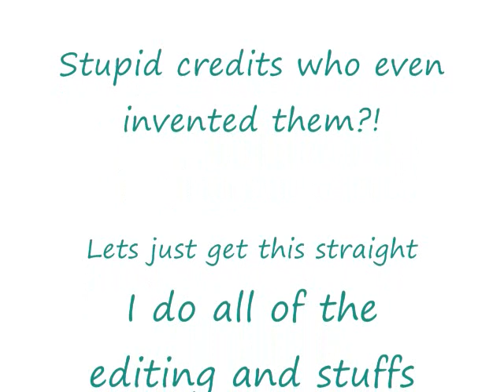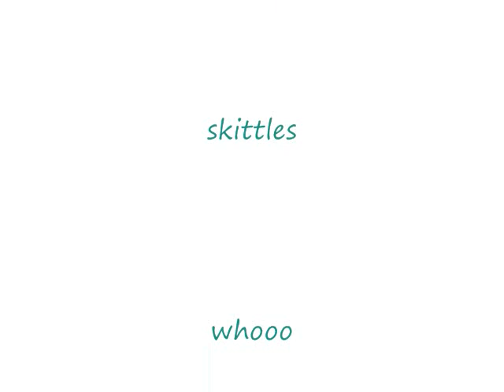A Pathetic Movie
soul__singer